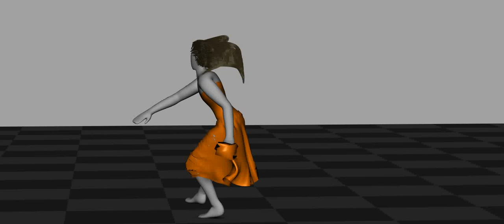Dynamics #3 l nCloth.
nCloth first contact.

- Castellet.